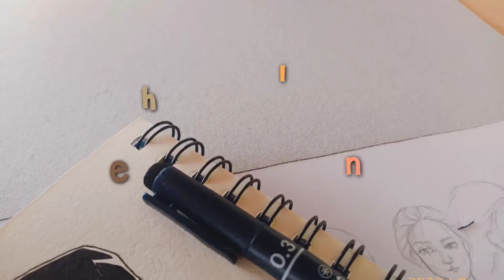Draw Conan from Detective Conan😆